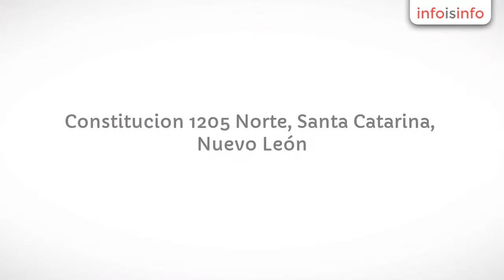Construcción en Santa Catarina - Herrajes cadillo - InfoIsInfo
Herrajes cadillo, Construcción en Santa Catarina. Más Información

Sistema de seguridad perimetral CADILLO
Consisten en una línea multi espina de filosos estiletes dispuestos en forma continua.
Todas las espinas son punzo cortantes y tiene un gran poder de penetración.
Su proceso de fabricación garantiza una punta consistentemente filosa.
CADILLO® son altamente disuasivos y proporcionan una gran seguridad.

Protector Perimetral de Punta

Venta de fabrica